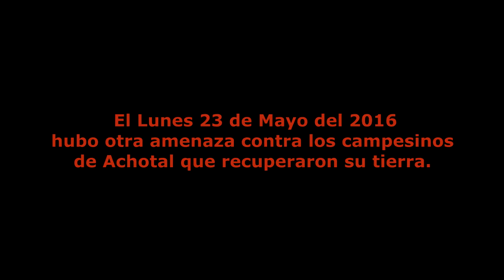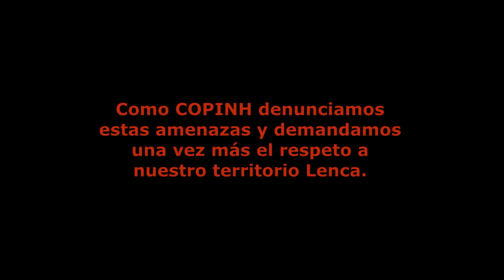El Achotal – defendiendo la tierra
La tierra de la Vega del Achotal es terreno ancestral del pueblo Lenca de Río Blanco. En parte fue acaparada por DESA para la construcción del Proyecto Agua Zarca en violación del Convenio 169. Según la ley hondureña la municipalidad esta obligada a consultar a la gente cuando tiene planes con impactos al medio ambiente.
Desde que los campesinos recuperaron y cultivaron su tierra hay amenazas contra ellos como también el 23 de Mayo del 2016. Como COPINH denunciamos estas amenazas y demandamos una vez más el respeto a nuestro territorio Lenca.